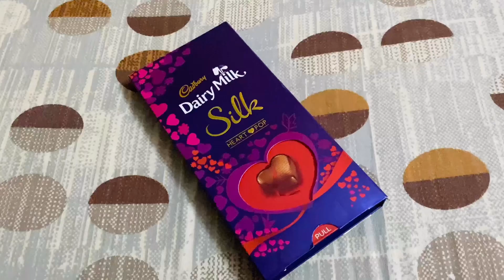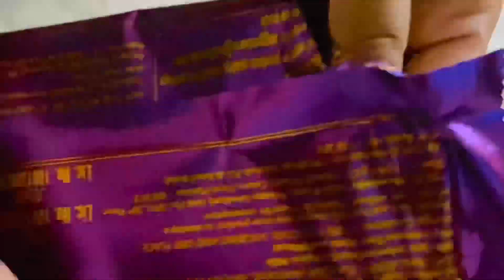Cadbury Dairy Milk Silk Heart Pop ❤️ | how to make it more special | tips by purplepur